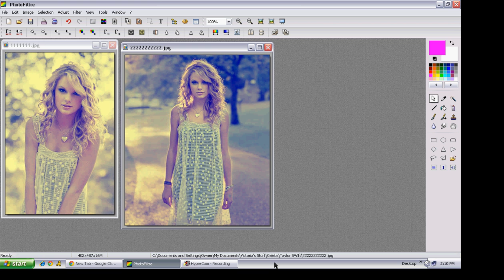Photofiltre Tutorial #8: A Cool Coloring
by peaceout7500